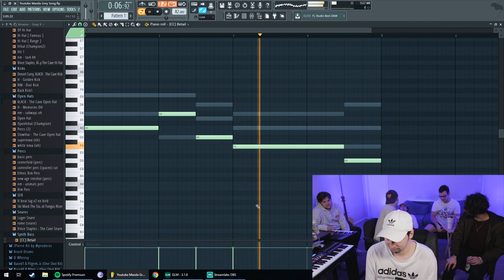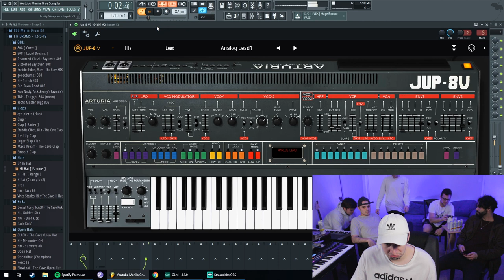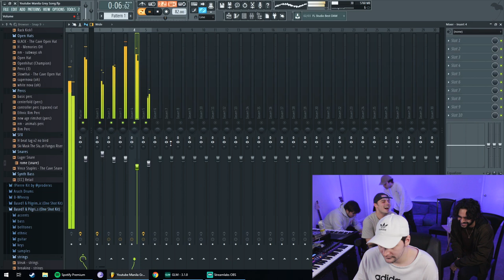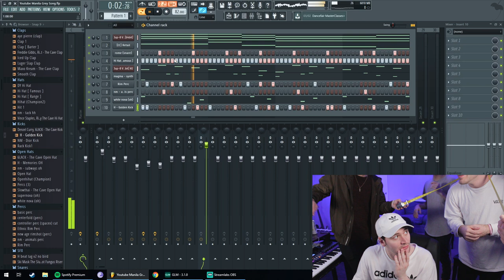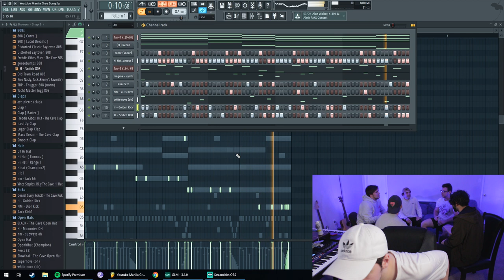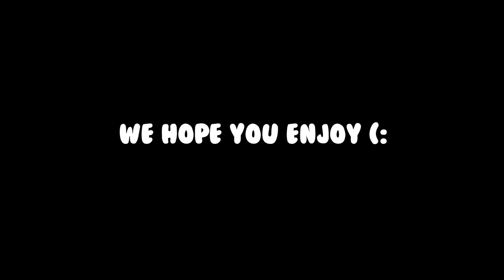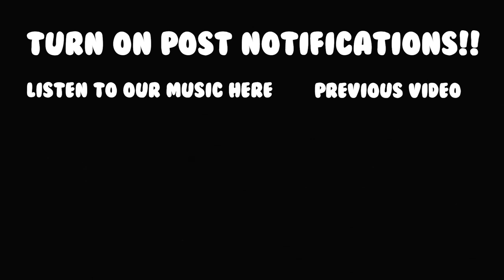How to Make a MANILA GREY Song in 8 MINUTES!! *professional audio*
🎶 We discovered a fire duo called Manila Grey (thanks to a comment by MCTB), and we made a song inspired by them. We couldn't shoot one of our usual music videos due to quarantining, so we just made some trillers instead.